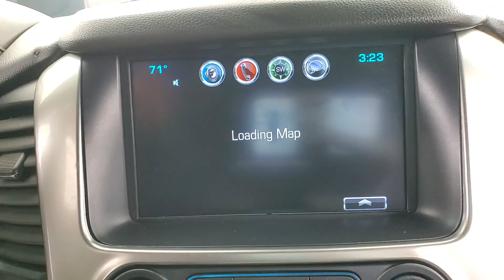2017 Chevrolet Suburban LT NAVIGATION SYSTEM BACK-UP CAMERA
STOCK#  246974

2017 Chevrolet Suburban LT Black

Awards:
  * 2017 KBB.com Best Resale Value Awards   * 2017 KBB.com 10 Most Awarded Brands